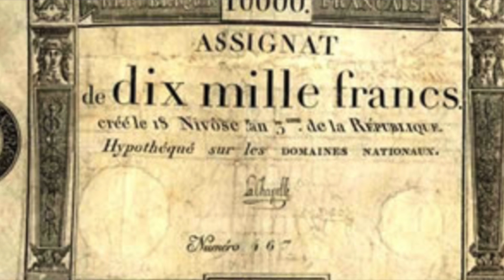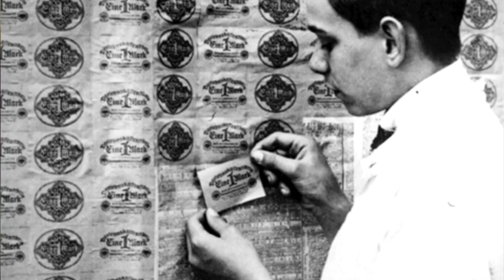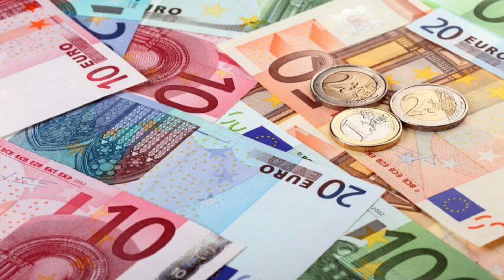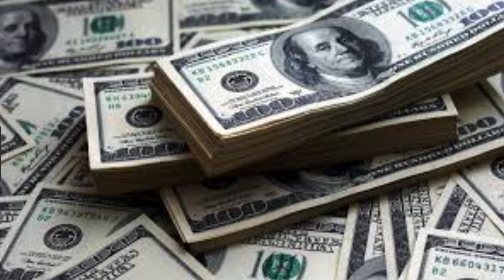10 FAKTA OM PENGAR SOM DU MÅSTE KÄNNA TILL!!!!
Öppna mig :)

Hej på er och välkomna till en otroligt intressant video. Jag har lärt mig super mycket undertiden jag skulle hitta fakta till denna video. Jag hopps verkligen ni kommer att gilla den. Kommentera gärna önskemål på vad ni vill se.

I morgon kommer en riktigt kul video som ni inte får miss. ÅH vad skönt det är att vara tillbaka i Etiopien och ha mina studiolampor osv, Känns så mycket bättre :) Hoppas ni gillade denna video och att ni tar hand om varandra. PUSS på er så ses vi i morgon igen.

Mina barns INSTAGRAM: Elvin.liam